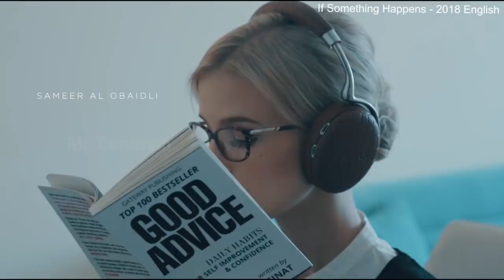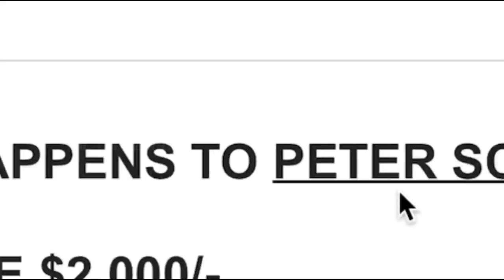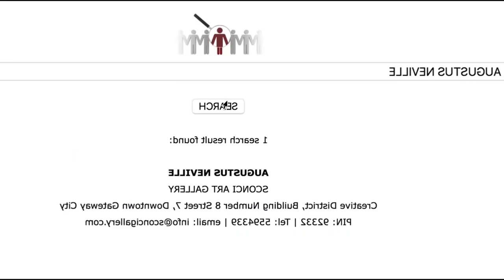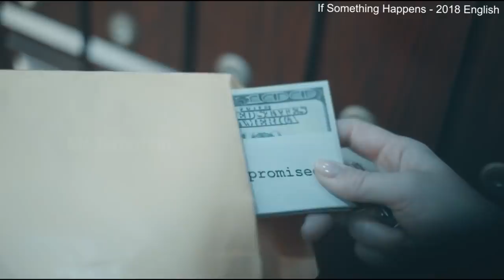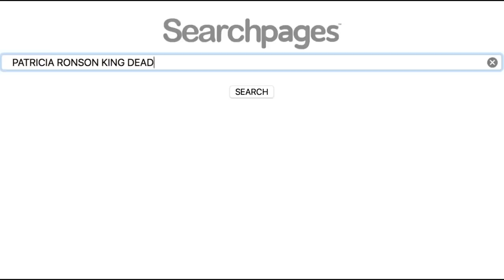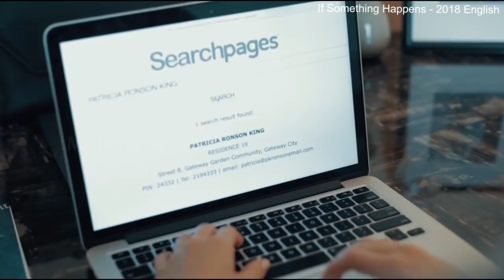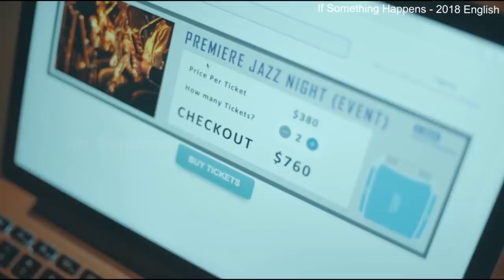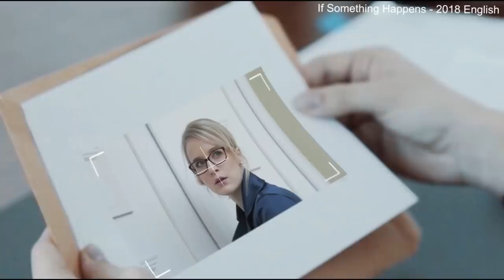ஓசி காசுக்கு ஆசைப்பட்டு இப்படி செய்யலாமா? - MR Tamilan Dubbed Movie Story & Review in Tamil